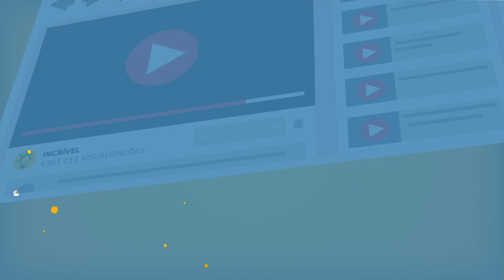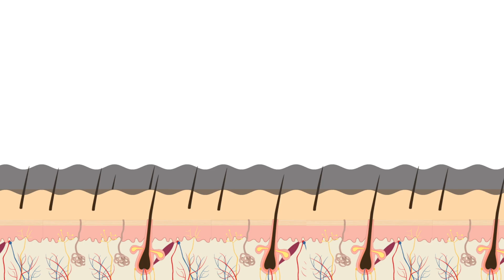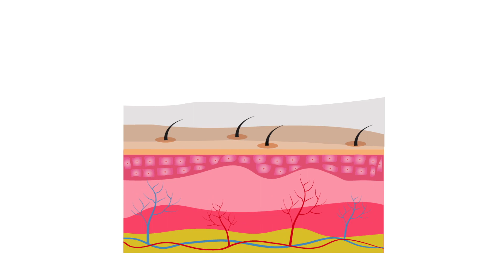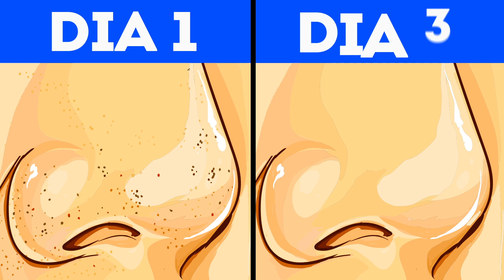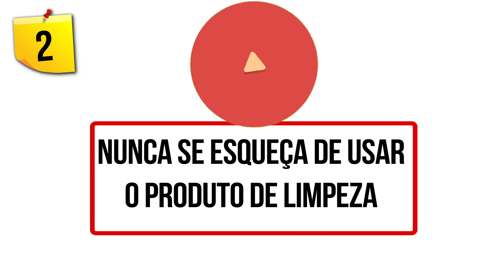E se você parar de lavar o rosto por um mês?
O que acontece se você parar de lavar o rosto? Você acorda de manhã, vai ao banheiro e dá um banho energizante e refrescante em seu rosto. Mas e se você pular essa parte da sua rotina diária por um mês inteiro? Seu rosto ficaria oleoso e vermelho com espinhas? Ou seria exatamente o oposto?

Você sabe que existem culturas e lugares ao redor do mundo onde as mulheres não lavam o rosto porque não há água corrente? Ainda assim, elas têm pele bonita e limpa, sem vestígios de acne ou espinhas. Você pode fazer isso também? Vamos descobrir!

MINUTAGENS:

O que lavar o rosto faz com a sua pele 0:51

E se você eliminar a água da sua rotina facial? 3:00

Como usar diferentes opções de produtos de limpeza 4:38

O que vai acontecer no primeiro dia do experimento 5:06

O que você vai ver depois de um mês sem lavar o rosto 6:13

Lembre-se dessas duas coisas! 6:58

RESUMO:

- Quando você para de limpar o rosto, tudo o que se acumula na pele, entope seus poros e não dá à sua pele a chance de se renovar enquanto dorme.

- A gravidade das consequências de não lavar depende muito do tipo de pele, da condição atual da pele e dos produtos de maquiagem e cuidados com a pele que você usa.

- A limpeza sem água parece uma metáfora impossível, mas na verdade é uma tendência muito popular. Em vez de molhar o rosto com água, use um produto de limpeza ou tônico facial e continue com sua rotina de maquiagem regular.

- A dermatologista Dr. Jennifer Chwalek diz que sempre que você lava seu rosto, você está destruindo a barreira natural da pele. Isso é especialmente ruim para pessoas com pele seca e sensível.

- Optar por água micelar é suficiente para limpar a pele sem enxaguar. Lenços de limpeza ou algodão são fáceis de usar também.

- No primeiro dia do experimento, você lutará para superar o natural desejo matinal de lavar o rosto. Você coloca uma maquiagem leve para evitar sujar a pele e sobrecarregar seus poros.

- No dia seguinte, você acorda e corre para o banheiro, com medo de olhar no espelho. Quando você faz, você percebe que seus medos foram em vão! Seu rosto parece perfeitamente bem.

- Você acabará chegando ao ponto de perceber seus cravos desaparecerão e que qualquer espinha maior sumirá.

- Uma vez que a condição da sua pele depende muito do seu ambiente, os moradores urbanos precisam de mais limpeza do que aqueles que apreciam a vida no interior.

- Não importa o quanto você esteja cansado depois de um dia de trabalho duro, não importa se já é três da manhã e você estava comemorando o aniversário do seu melhor amigo, nunca se esqueça de usar o produto de limpeza facial antes de apagar na cama.

5-Minute Crafts Youtube: goo.gl/0f2h9p